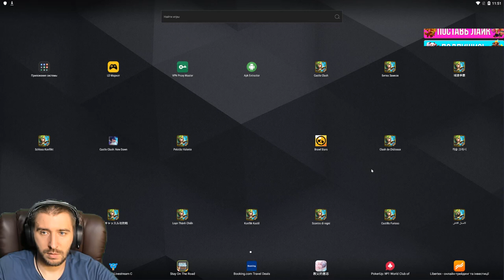Я В ШОКЕ \ ИМБА НА IOS ЗА БЕСПЛАТКУ \ ТОП АКЦИИ \ БИТВА ЗАМКОВ \ CASTLE CLASH